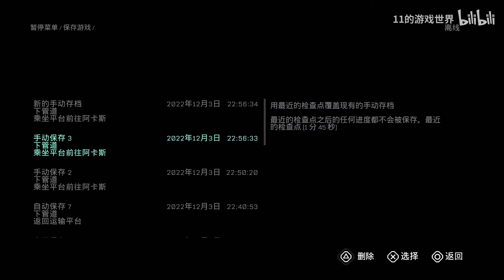The Callisto Protocol | 木卫四协议 | Gameplay Walkthrough | 全剧情流程通关 | Part 7 (4K)